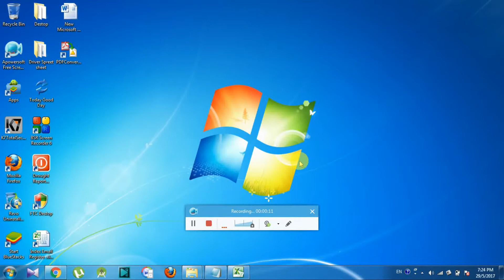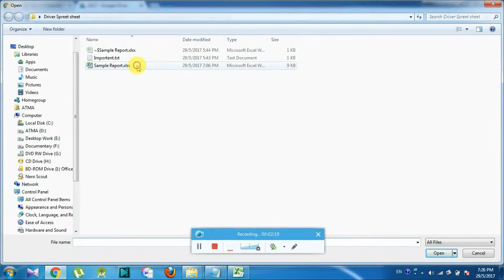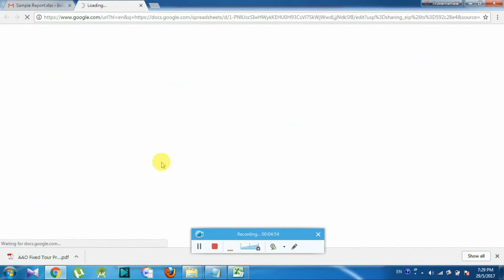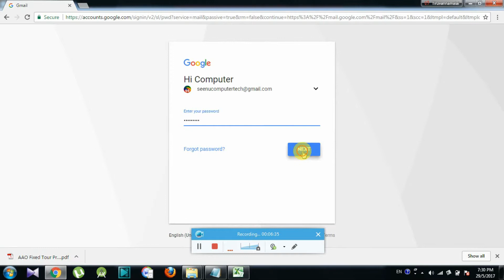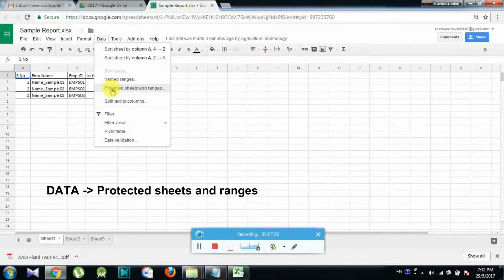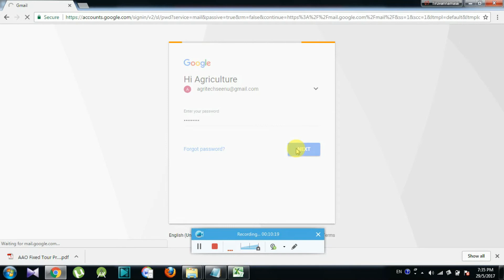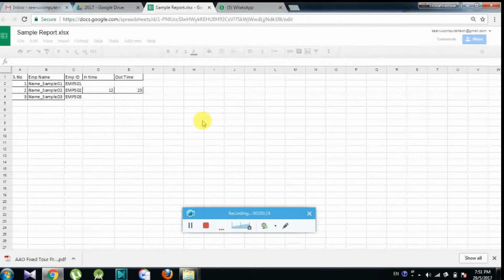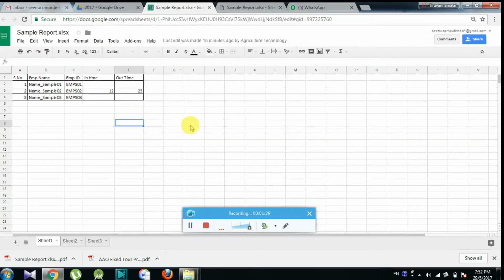Google Driver Excel spreadsheet in excel tutorials in Tamil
How to use google spreadsheet and edit permission tutorial in Tamil